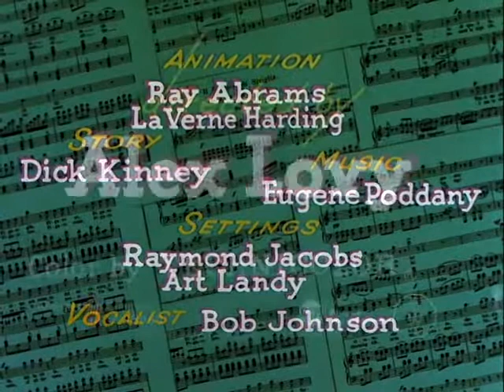Walter Lantz - Hercules - Plumber of Seville